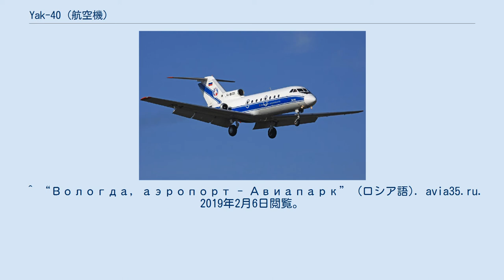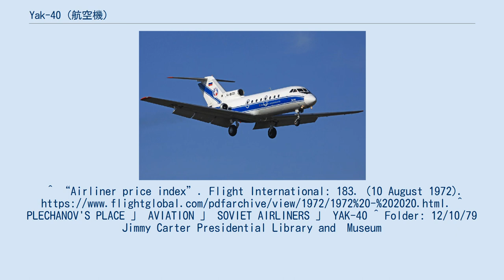Yak-40 (航空機)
ヤコヴレフ Yak-40 ヴォルガ・ドニエプル航空のYak-40 Yak-40（ロシア語:Як-40ヤーク・ソーラク）は、ソ連のヤコヴレフ設計局が、リスノフLi-2などが就航していたローカル路線のジェット化を目指して開発・製造した短距離用3発ジェット旅客機である。
 ボーイング727のように、3つのエンジンを機体後部に設置したリアジェット（機体後部にエンジンを設置した）レイアウトで、しかも主翼が直線翼のために、ターボプロップ機並みの巡航速度しか出ない。
 しかし、30席クラスと小型の地域路線、しかも不整地のローカル空港からのSTOL離着陸を考慮した高性能機体であったため、燃費や騒音を気にしない東側諸国の多くの航空会社で運用され、1976年の生産終了までに旅客型としておよそ800機（軍用はおよそ200機）が生産された。
なお、各種の軍事用機体もあるほか大型化してほとんど新設計となったYak-42もある。
 設備が整っていない地方空港への乗り入れを考慮して、後部に引き込み式タラップ（エアステア）を備えていて、ボーディング・ブリッジや外付けタラップが無くても乗り降りが出来るようになっている。
 西側諸国では珍しくソ連製Yak-40を運用した航空会社もあり、また1978年には、アメリカ合衆国のICXエビエーションがソ連の輸出公社「Aviaexport」と、西側の電子機器とエンジンをTFE-731-3に換装した改良型を「X-Avia LC-3」としてオハイオ州ヤングストンでライセンス生産する計画があり、仮契約をしたが計画は頓挫した。
 日本の航空会社は運用したことはないが、ロシアのウラジオストク航空が日本の富山 - ウラジオストク便（20席）に使用していた。
日本の国際航空路線では最小のジェット旅客機であったが、2010年12月24日を持って運休となった。
 ^ “Motor Sich Airlines - Fleet”. flymotorsich.com. 2019年2月6日閲覧。
 ^ “Severstal Air Company - The Airfleet”. severstal-avia.ru. 2019年2月6日閲覧。
 ^ “Вологда, аэропорт - Авиапарк” (ロシア語). avia35.ru. 2019年2月6日閲覧。
^ “Airliner price index”. Flight International: 183. (10 August 1972). ^ PLECHANOV'S PLACE 」 AVIATION 」 SOVIET AIRLINERS 」 YAK-40 ^ Folder: 12/10/79 Jimmy Carter Presidential Library and　Museum